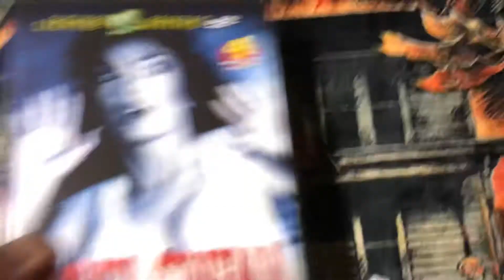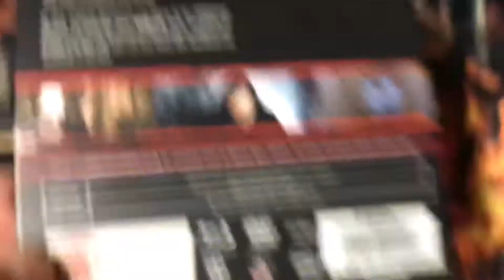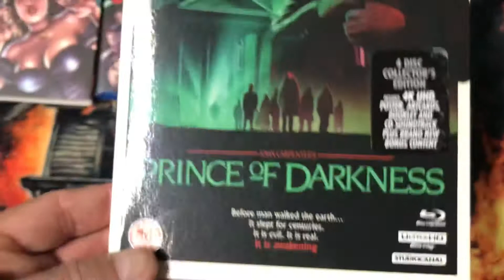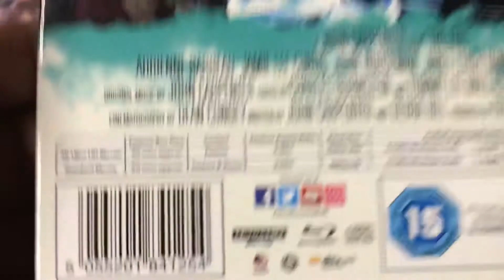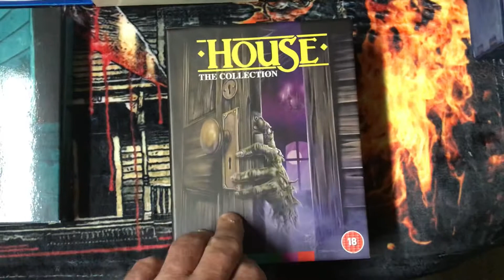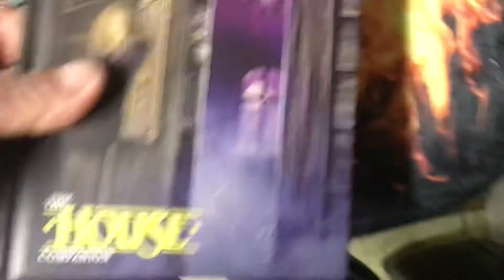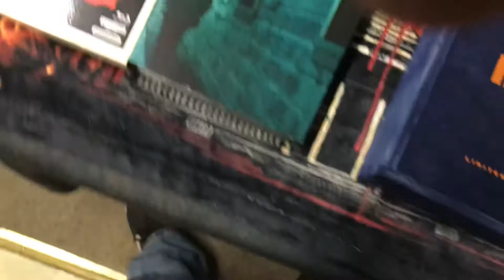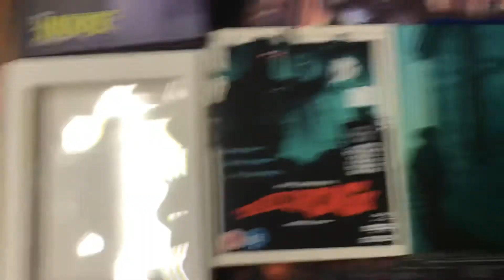Chilly Billy’s Collection Update DVDs 📀, Blu-Rays And Box Sets 10/5/21